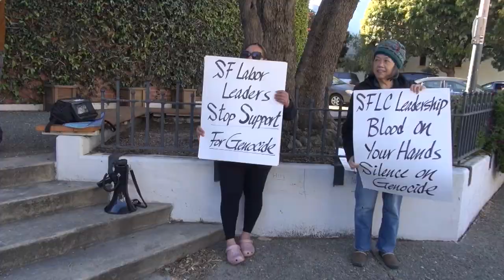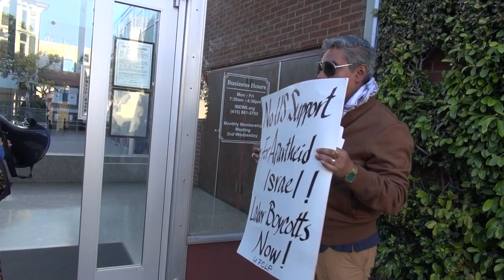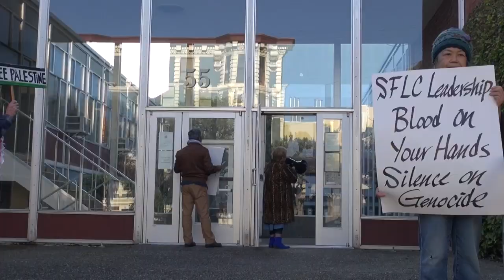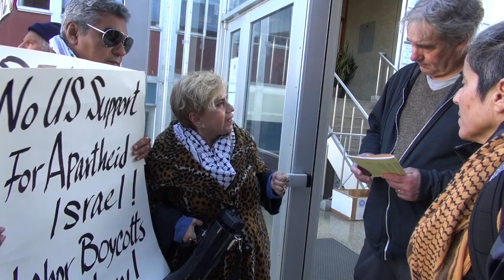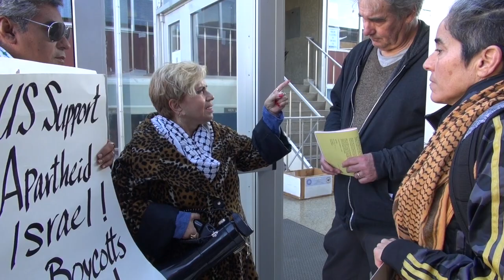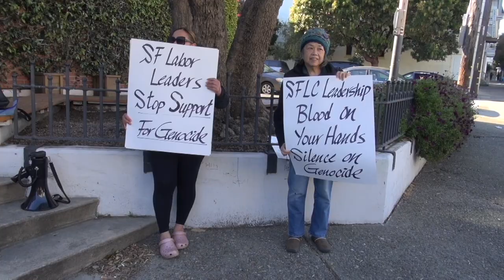Workers Demand General Strike For Palestine & Against Genocide In Gaza At SFLC Meeting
Workers demanded that the San Francisco Labor Council support a general strike for
Palestine at their April 8, 2024 meeting. The Labor Council leadership has blocked any
debate at the SFLC including even a resolution for a ceasefire that was submitted for the
November 2023 meeting by APWU SF.
The SFLC leadership tried to lock the door and were met with  resistance. One of the leaders of the SFLC is Olga Miranda who is secretary treasurer of the council and  president of SEIU 87. She  has attacked the defense of Palestinian children at the labor council when a resolution was introduced to defend them.  She is also a leading public supporter of AIPAC and  has spoken at a past AIPAC conference supporting Israel and defending the apartheid  racist regime.
Additional Media:
Workers Demand General Strike To Free Palestine At SF Labor Council
Free Free Palestine! Workers & General Strike NOW At SFLC Meeting To Stop US Supported Gaza Genocide
BDS now ‘off the table’ for San Francisco San Francisco Labor Council labor group, leader says
AFL-CIO leadership cited a procedural rule to tell the San Francisco Labor Council it couldn’t even debate a resolution on BDS.
US Labor Has Long Been a Stalwart Backer of Israel. That’s Starting To Change
The AFL-CIO, SF Labor Council, Zionism, Apartheid & Labor Imperialism With Jeff Blankfort The AFL-CIO Squashed a Council's Cease-Fire Resolution. What Does It Say About Labor Right Now?
UAW 2865 Calls On California Leaders To Demand. A Ceasefire And An End To The Occupation Of Palestine
SF Mayor Lee's Ally SEIU 87 Pres Miranda Physically Assaulted Dissident At Union